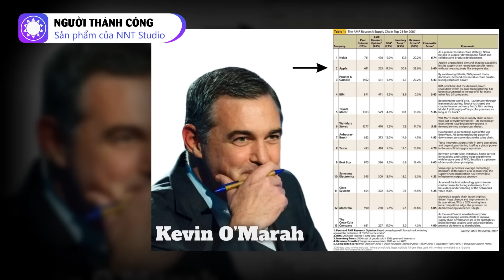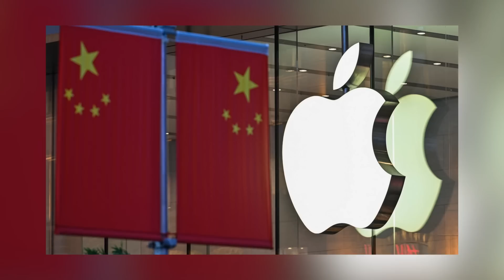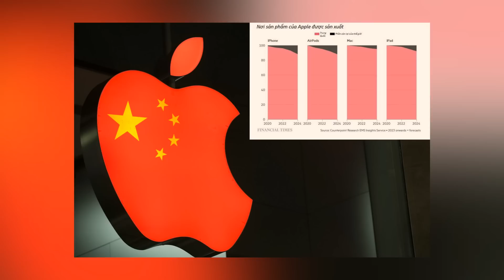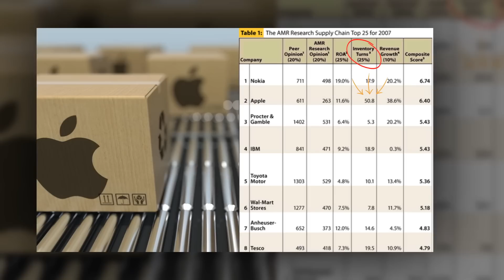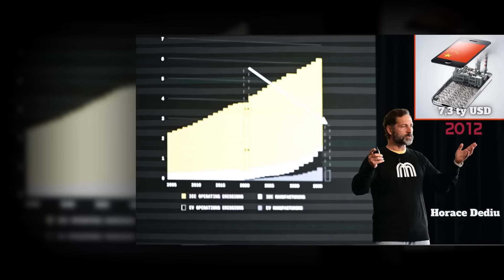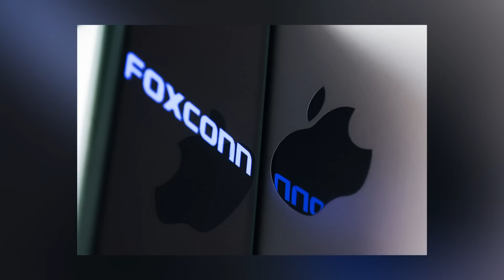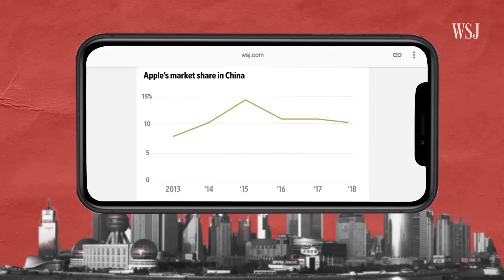Apple đang phụ thuộc Trung Quốc tới mức nào?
Apple là ông vua chuỗi cung ứng trong lĩnh vực công nghệ. Đế chế của Steve Jobs được cho là đã vượt qua được cả Nokia về khả năng sản xuất phần cứng trước cả khi iPhone được chào bán. Để làm được điều đó thì theo các chuyên gia, Apple đã nhờ tới cú đặt cược mạo hiểm vào Trung Quốc. Tuy nhiên, cú đặt cược đó không chỉ có chiến thắng như bạn tưởng. Vậy hiện tại mối quan hệ giữa Apple và Trung Quốc đang như thế nào?

Nguồn: cafebiz.vn, cafef.vn, genk.vn